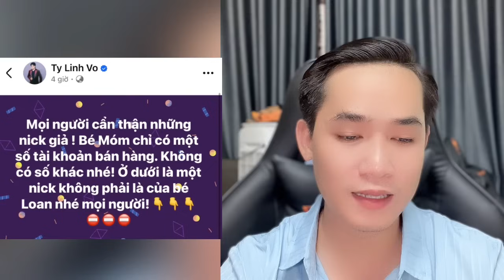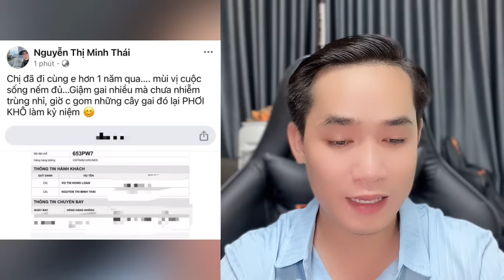Tin Cực Vui: Quá Vui Khi thấy được Tin Này từ chị Ni, Bùm Bum, Linh Tý, nhà báo Song Minh